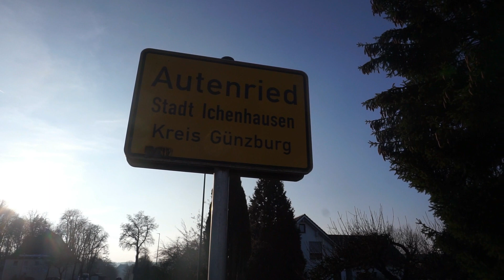Germany lifting some lock down restrictions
As from 20 April 2020, the German government is to lift some restrictions in the current COVID 19 outbreak which include the possibilities for non food retail to be open and some schools may reopen as from 5 May.  Nonetheless the Health Minister warns that the country will tighten restrictions again if things look as though they will get worse.